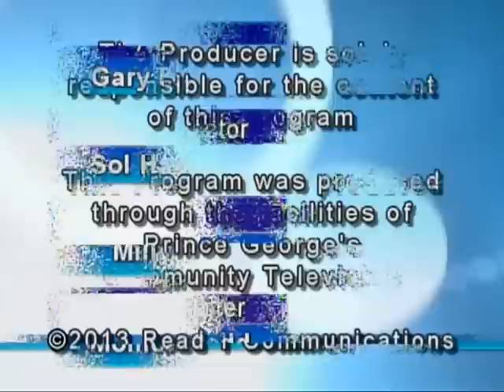African-American Males and Academic Success - Dr. Ivory Toldson and Mr. Charles Gibbs.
Scholar's Chair Interview: Dr. Ivory Toldson and Mr. Charles Gibbs.
Topic: African-American Male and Acdemic Success
Host Khalil Shadeed
Produced by Read 1 Communications